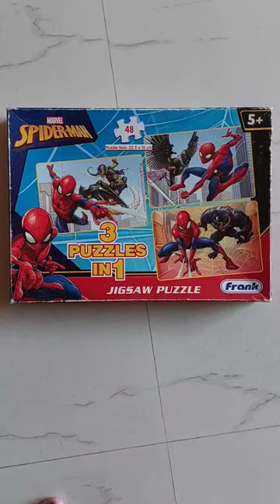spider man 3 puzzles in 1